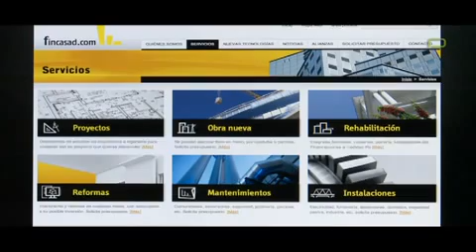FINCASAD - Promoción y Marketing Inmobiliario - Madrid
Fincasad, organizamos todos los aspectos comerciales, técnicos y administrativos en la ejecución de obras nuevas, reformas, rehabilitaciones, instalaciones, nuevas tecnologías y energías renovables.